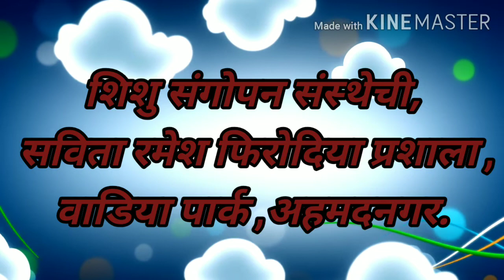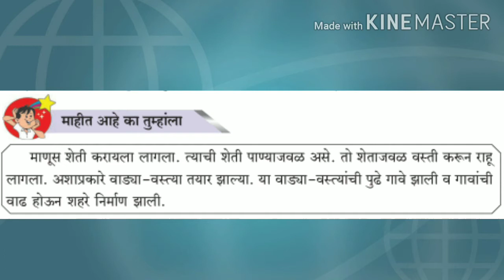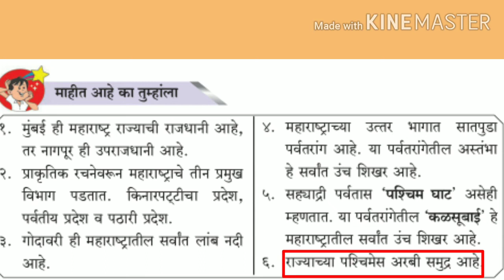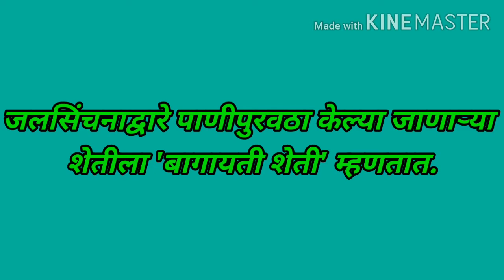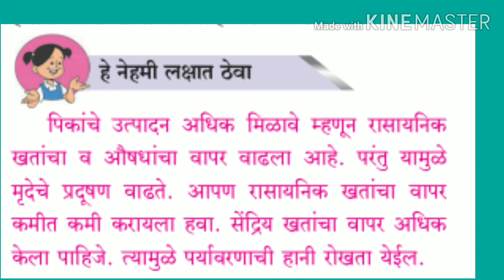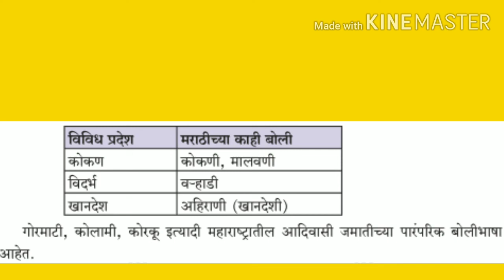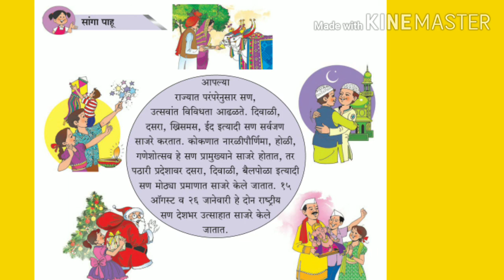4थी प अ 1 15 माझा जिल्हा माझे राज्य savita ramesh phirodia prashala, Ahmednagar